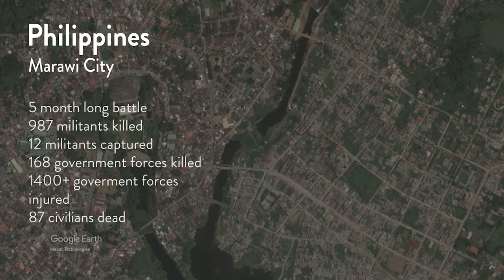Violent Extremism | 7 Places to Watch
New research shows the 7 countries most at risk from the growth of violent Islamist extremism.